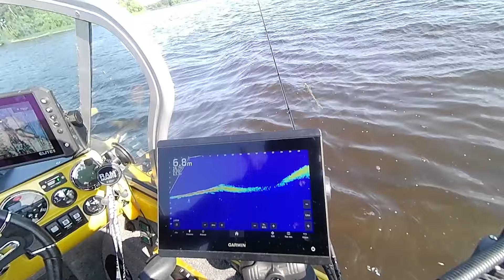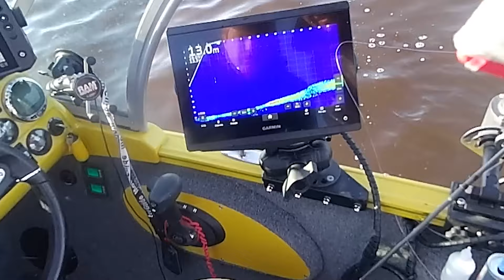Открытие сезона 2023 Судак на Иваньковском водохранилище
Если бы мне год назад сказали, что я поеду открывать сезон на Иваньку, то наверно я сказал бы что точно нет! Есть же прекрасные места, такие как Сызрань, Казань, Саратов, Чебоксарка и им подобные, где можно в начале сезона половить трофейных щук. Как раз в это время самый клев.
  А еще я бы не поверил год назад тому, что на Иваньковское вдхр. я поеду на тренировки. На тренировки к одному из самых масштабных и именитых турниров России Трофей Дубны! И ловить нужно будет не любимых щук, а судака.
  Вова, с которым мы успешно ловили пелагического судака в Болгарии этой зимой, предложил мне участие, а я согласился. Так и начались эти тренировки к первому, за последние годы у меня, турниру